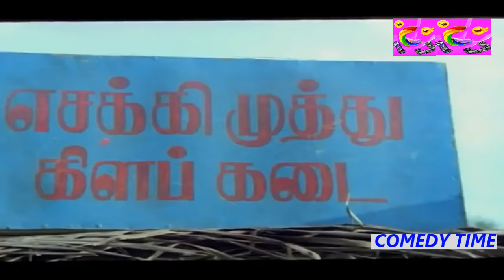Goundamani Senthil Very Rare Comedy Collection | Funny Video Mixing Scenes | Tamil Comedy Scenes